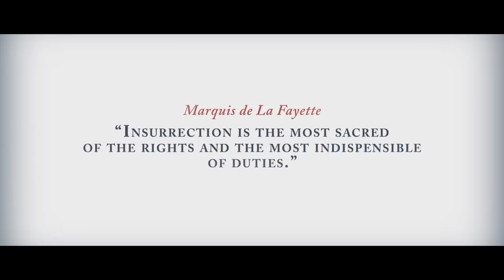Assassins Creed 3 Trailer, re-coloured.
Added some minor tweaks to colours and added 2 contrast flashes at the explosion part.

had to colour every shot from a different angle and took about 3 hours.

Also got the music synced up a little bit in a soft way.